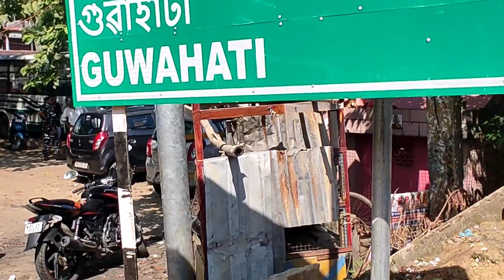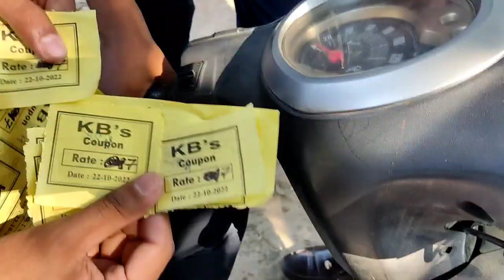dakshin kamrup college election 2022🔥🙂||dk college election|| mirza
this video about dakshin kamrup college election 2022 ||dk college election|| mirza

  congratulations to all candidates
     who played the election 🎊🎉

more information DM on Instagram :Rahul das 2004